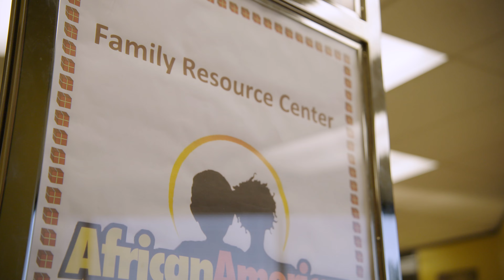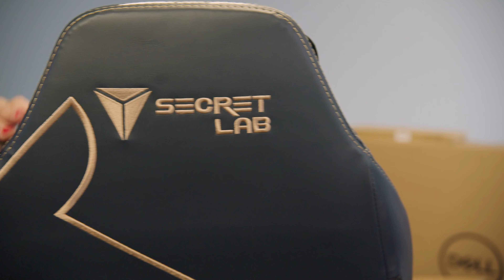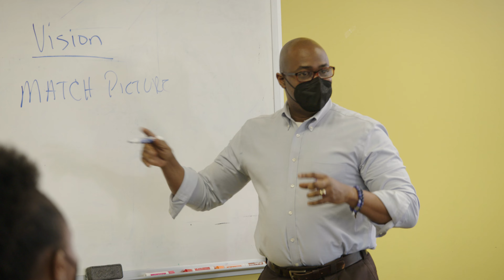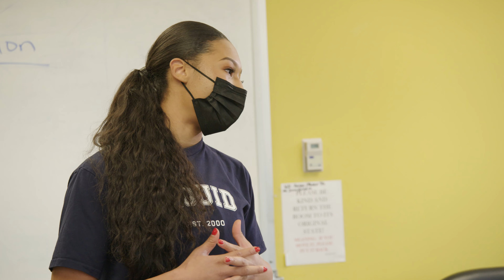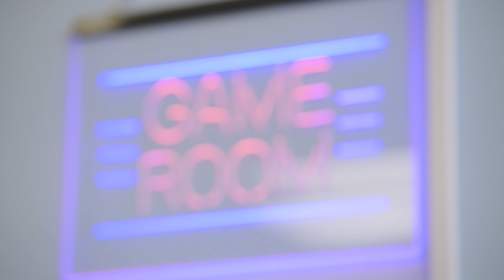Leveling Up the African American Youth Harvest Foundation | Legacy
African American Youth Harvest Foundation is empowering, educating, and motivating African American youth in Austin, Texas. They don’t call it “Harvest” for nothing. Every little bit is used to grow and improve the community. From mental health counseling to STEM education, AAYHF is inspiring their community. We wanted to introduce their students to tech that helps make a future in STEM and gaming possible, so we worked with Team Liquid to build them an entire gaming lounge!